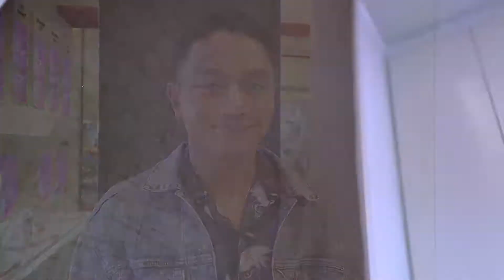REJUVELITE MASK FACIAL - The Flawless Beauty Journey Of Miko Carreon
Architect Miko Carreon used to suffer from acne due to his oily skin. But upon recommendation of our Flawless medical doctors, he discovered the best solution for it--the Rejuvelite Mask Facial.

Watch the video to know more about this Flawless service 💖DiscoverFlawless